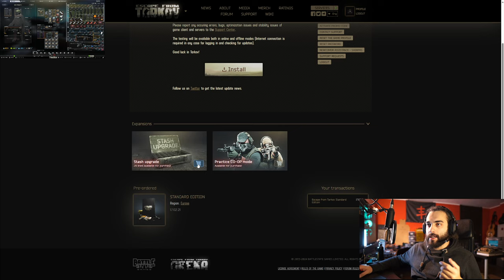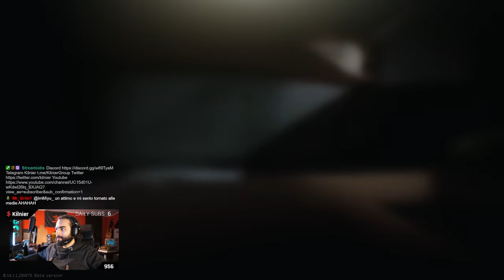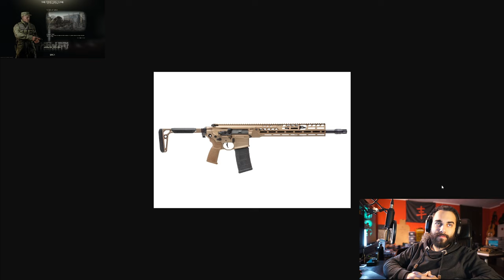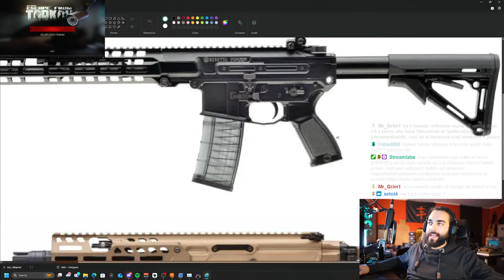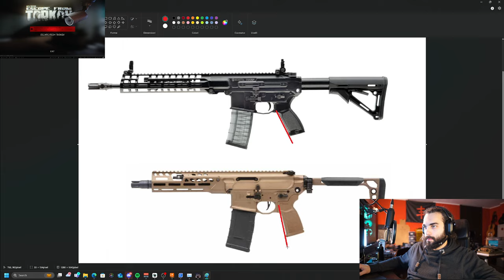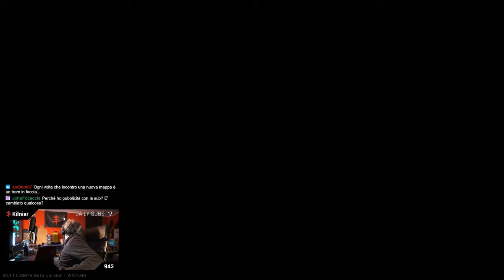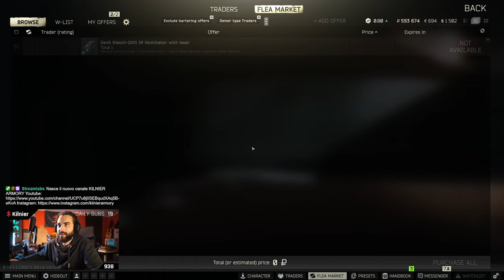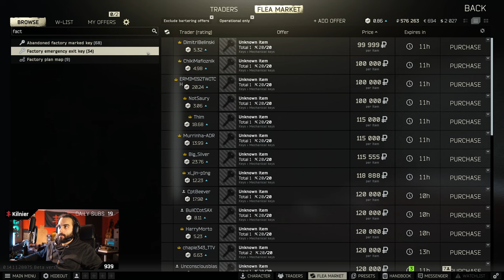INOX - Martello Pneumatico - S05E05 | Escape From Tarkov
Acquista i capi con le grafiche del canale